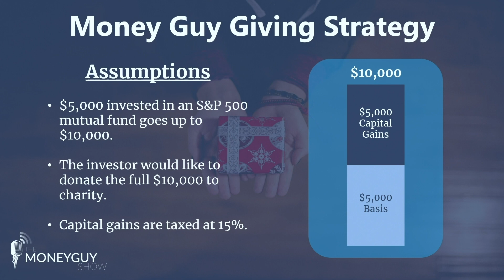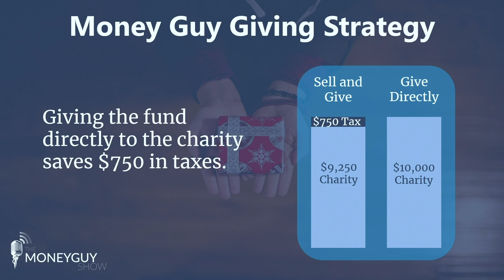How to Get Advanced With Your Charitable Giving!